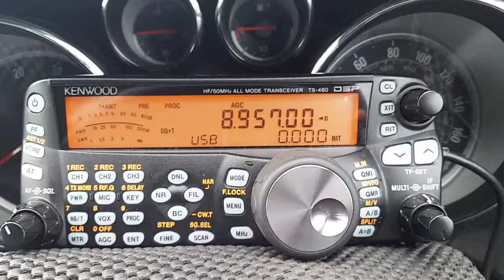Santar Cruz volmet on 8.95700 mhz usb.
Heard from mobile in N.ireland with 10/ 11 metre magmount